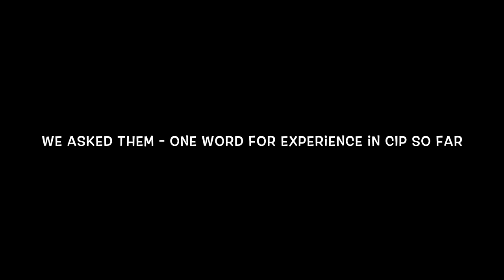central Institute Of Psychiatry Freshers 2018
MEPHOBIA FRESHERS OF CIP 2018